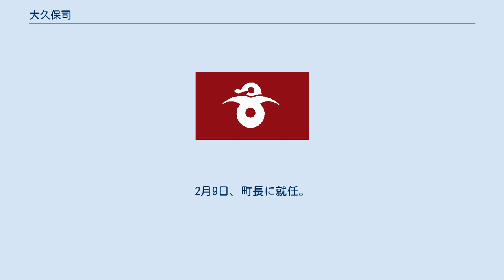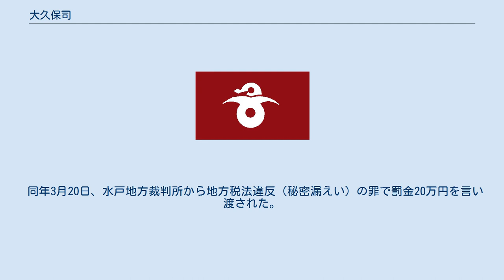大久保司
大久保 司（おおくぼ まもる、1937年6月28日 - ）は、日本の政治家。
元茨城県八千代町長（5期）。
 茨城県に出生。
茨城県立下妻第一高等学校卒業。
農協理事や八千代町議会議員などを歴任。
 1999年（平成11年）、12代八千代町長に初当選。
2月9日、町長に就任。
 2015年（平成27年）10月、強制わいせつ及び県迷惑防止条例違反容疑で書類送検された。
2014年8月と2015年4月に八千代町の温泉施設で開かれた歌謡ショーで50代の女性客と60代の女性演歌歌手の胸を触るなどしたとされる。
 2016年（平成28年）6月6日、上記容疑、証拠不十分で不起訴処分となった。
 2017年（平成29年）12月13日、第三者の女性に対し、町長選の対立候補について地方税の滞納額が2百数十万円あると漏らしたとして、地方税法違反（秘密漏えい）罪で在宅起訴された。
翌14日、町議会において大久保に対する辞職勧告決議案が賛成多数で可決された。
 2019年（平成31年）1月20日に行われた八千代町長選挙に出馬せず引退。
大久保の後継指名を受けた谷中聰前副町長が自由民主党推薦の元町議の水垣正弘らを破り初当選を果たした。
 同年3月20日、水戸地方裁判所から地方税法違反（秘密漏えい）の罪で罰金20万円を言い渡された。